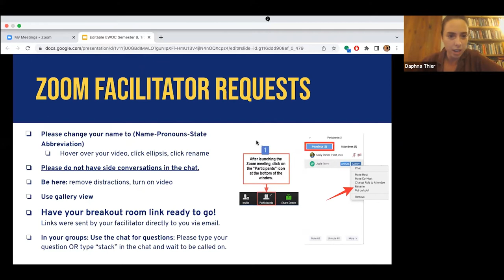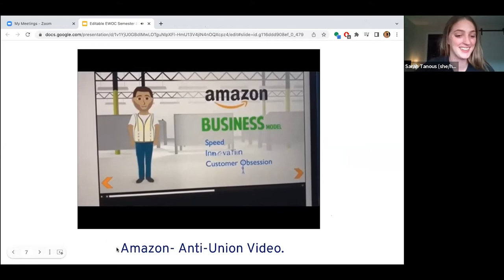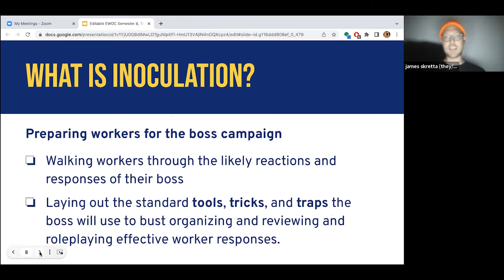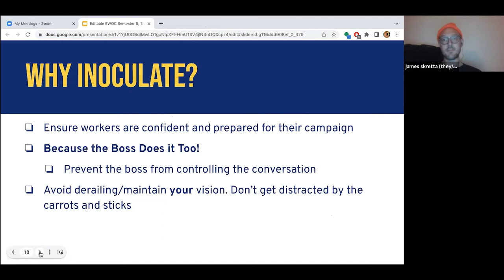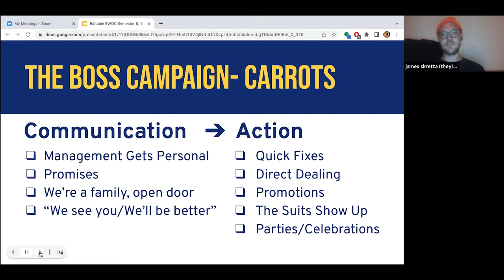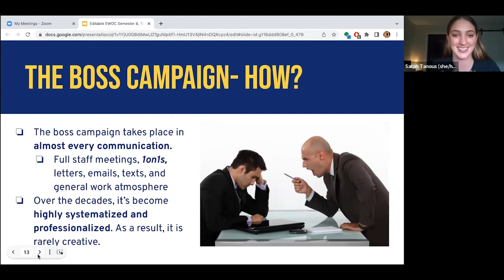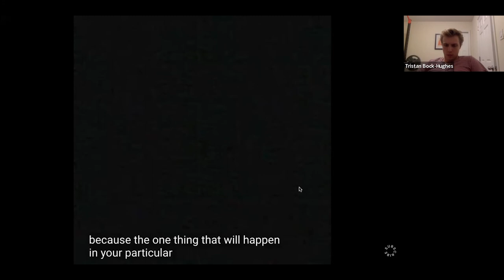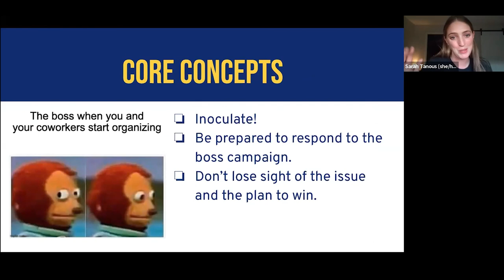Inoculation and the Boss Campaign: Training Series 4 (Aug. 2022)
This lesson covers how to inoculate your coworkers against typical boss dirty tricks.